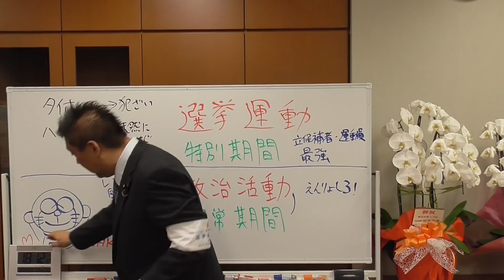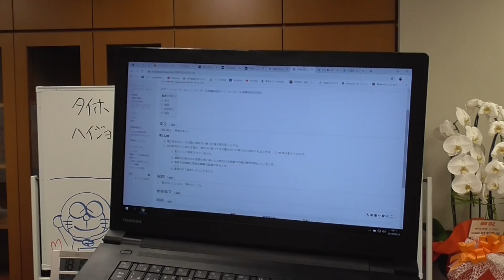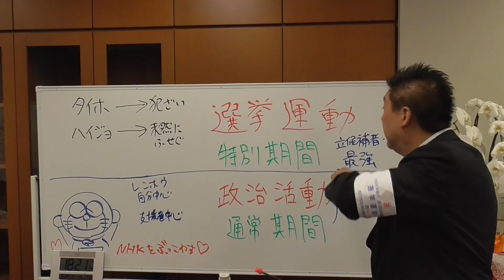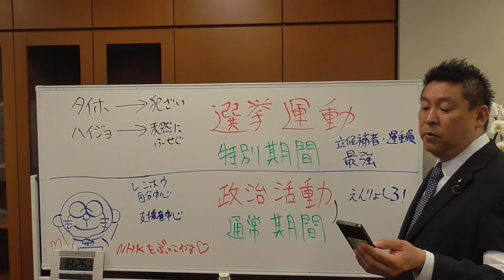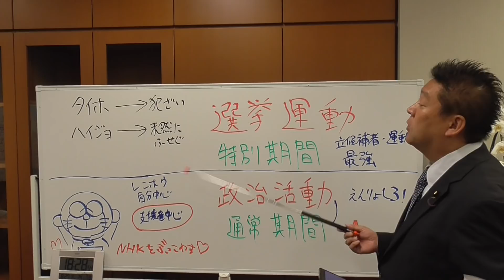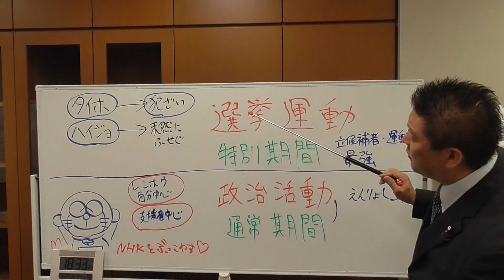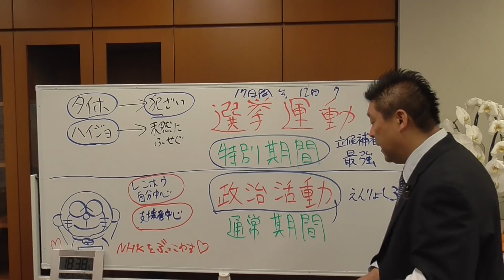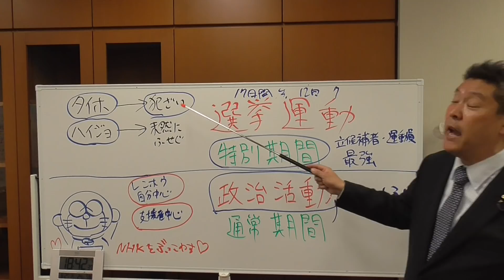蓮舫【レンホウ】議員・柴山大臣の発言【選挙運動妨害者排除】は間違っていないと思いますが・・・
刑事訴訟法（現行犯人・準現行犯人）
第212条
現に罪を行い、又は現に罪を行い終った者を現行犯人とする。
左の各号の一にあたる者が、罪を行い終ってから間がないと明らかに認められるときは、これを現行犯人とみなす。
１犯人として追呼されているとき。
２贓物ぞうぶつ又は明らかに犯罪の用に供したと思われる兇器その他の物を所持しているとき。
３身体又は被服に犯罪の顕著な証跡があるとき。
４誰何すいかされて逃走しようとするとき。
★９月１日投票日の栃木県【鹿沼市】議会議員選挙にあわや光一郎が立候補しています。投票よろしくお願いいたします。
★来月【９月】は、交野市９／１告示・長野市９／８告示・東大阪市９／２２告示・小牧市９／２２告示の市議会議員選挙にＮＨＫから国民を守る党の公認候補を擁立する予定です。
★現在ＮＨＫから国民を守る党には30名の現職議員が在籍しております。
１苫小牧市・觸澤高秀→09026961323
２宇都宮市・遠藤信一→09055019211
３川口市・塩田和久→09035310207
４習志野市・宮城壮一→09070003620
５市川市・佐直友樹→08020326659
６船橋市・小川友樹→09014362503
７流山市・大野富生→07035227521
８品川区・國場雄大→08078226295
９荒川区・夏目亜季→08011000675
10中野区・竹村明広→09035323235
11練馬区・松田亘　→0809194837
12新宿区・松田美樹→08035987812
13板橋区・近藤秀人→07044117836
14墨田区・ 神足重治→ 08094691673
15目黒区・ 川端慎二→ 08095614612
16北区・ 光木慎太郎→ 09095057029
17世田谷区・ 栗原博之→ 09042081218
18西宮市・ 河本圭司 →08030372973
19尼崎市・武原正二→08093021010
20町田市・深沢宏文→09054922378
21春日部市・酒谷和秀→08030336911
22立川市・久保田学→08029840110
23川西市・中曽千鶴子→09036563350
24松戸市・中村典子→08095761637
25八千代市・宮内とし→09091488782
26台東区・掛川暁生→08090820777
27魚沼市・大桃さとし→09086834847
28柏市・大橋昌信→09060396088
29衆議院議員・丸山穂高
30参議院議員・立花孝志→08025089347【党首】
★11の支部
1 杉並区 梶谷　秀一（５３）（男）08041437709
２海老名市 三宅　紀昭（５７）（男）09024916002
３新座市 小野澤　健至（４９）（男）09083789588
4 座間市 林　大介（４２）（男）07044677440
5 豊島区 猪野　恵司（３５）（男）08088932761
６志木市 古谷　孝　（４２）（男）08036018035
7我孫子市 坂本　雅彦（４７）（男）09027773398
８ 鹿児島市 最勝寺　辰也（３８）（男）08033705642

１.ゆうちょ銀行　記号14070　番号8448861
２.三菱ＵＦＪ銀行　堺支店　普通預金　0091679
３.三井住友銀行　浜寺支店　普通預金　1523308

２０１５年４月　船橋議会議員選挙で当選
２０１６年７月　船橋市議会議員を辞めて、東京都知事選挙に立候補、ＮＨＫの政見放送で【NHKをぶっこわす！】と９回訴えました。
２０１７年１１月　葛飾区議会議員に当選
２０１９年５月　葛飾区議会議員を辞めて、大阪府堺市長選挙に立候補
２０１９年７月の参議院選挙【全国比例】で当選。